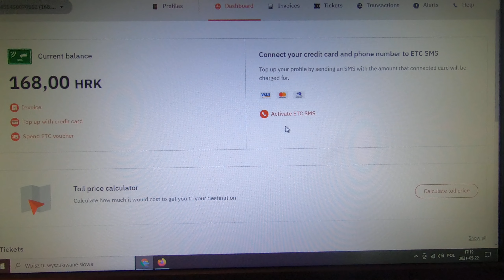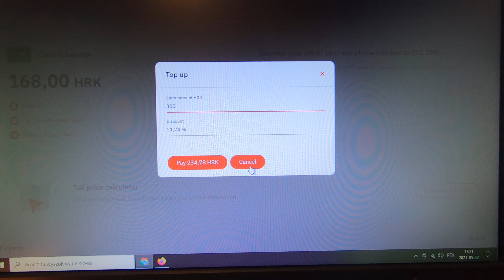Chorwacja 2021 planowana trasa samochodem winiety bramki ENC poradnik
Od 18.06 Cała Polska w Zielonej strefie!
Najlepsze źródło informacji moim zdaniem jest tu

Poradnik
Najlepsza trasa do Chorwacji Chorwacja samochodem trasa kompendium wiedzy Węgry Słowacja Słowenia Bramki Winiety Granice
Na ten moment tj. 30 mają 2021 do Chorwacji można wjechać ale
-trzeba mieć test
-trzeba być zaszczepionym (2 tygodnie po ostatniej dawce)
-trzeba być ozdrowieńcem i to udokumentować
-trzeba być dzieckiem do 12 lat
-a jak nie to dostaniemy kwarantannę

Słowacja - Tu kupiłem winietki na 10 dni 10 Euro

Węgry Tu 10 dni cena podobna j.w.
Na ten moment tj. 22 mają 2021 nadal nie można jechać tranzytem przez Węgry drogą 86.
Mam nadzieję że ten dziwny przepis Węgrów zostanie niebawem uchylony

Słowenia - omijamy Autostradę zaledwie kilka kilometrów wiec darmowo

Chorwacja - ENC lub można płacić na bramkach ale nie polecam (drożej i kolejki)
Jeśli nie masz urządzenia ENC możesz je zakupić tu:
My zakupiliśmy swoje na bramkach w okolicy Ploce
Jak już masz ENC to doładujesz tu
A jeśli masz urządzenie a nie masz loginu i hasła do strony napisz tu

- choć nikogo to nie interesowało na granicy

Doradztwo przy zakupie samochodu elektrycznego.

jak dojechać do Chorwacji sezon 2021